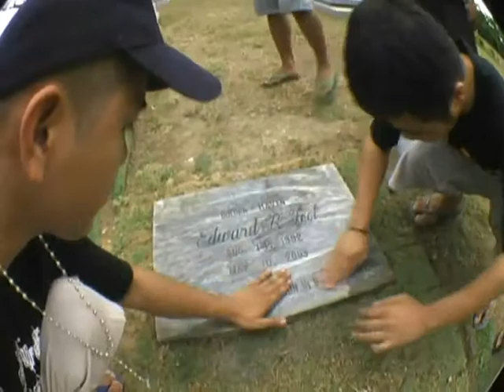KONEKTADO DVD MAG #3 Teaser - FADFAM - directed by Mike Swift & J Hon "goodbye Edong"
FadFam "GoodBye Edong"
directed by Mike Swift & J-Hon
To The Billboard
G UNit Asia
Araneta Dreams

sorry we lost all our millions of views from an old account terminated